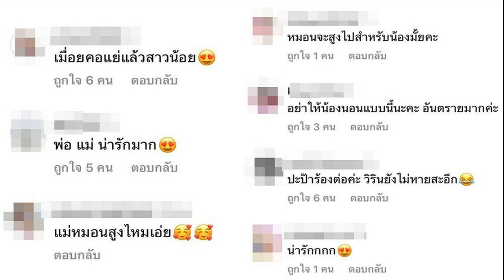สุดอาลัยนักร้องดัง นิตยา สารคาม เสียชีวิตแล้ว สู้จนลมหายใจสุดท้าย นับถือหัวใจ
ช็อกวงการลูกทุ่งหมอลำอีก ครูเพลงใจหาย สุดอาลัย นักร้องชื่อดัง นิตยา สารคาม ท๊อปไลน์ เสียชีวิตแล้ว ชีวิตสู้จนลมหายใจสุดท้าย

ข่าวเศร้าของวงการเพลงลูกทุ่งหมอลำอีกครั้ง เมื่อนักร้องชื่อดัง นิตยา สารคาม ท๊อปไลน์ เสียชีวิตแล้ว ในวันนี้ (25ก.พ. 2566) เวลา 09.16 น. ครูโลมแจ้งข่าวเศร้าสุดอาลัย
เฟซบุ๊ก ครูโลม บูรพา ฟ้าหงส์เหิร ได้โพสต์อาลัยนักร้องดัง พร้อมแจ้งข่าวเศร้าว่า ไปเป็นนางฟ้าฟ้อนลำอยู่สรวงสวรรค์เด้อนิตยา นิตยา สารคาม ท๊อปไลน์ เอ้ย ชีวิตโตสู้คักสู้แหน่สู้จนลมหายใจสุดท้ายเพื่อคนที่รักและครอบครัว นับถือหัวใจมึงแฮง ยอมรับเอาภาระมาแบกคนเดียวจนตัวเองต้องลำบาก แต่ป่านนั้นกะบ่อยากให้คนเห็นความอ่อนแอของจะของ เหลือใจเด้ คิดฮอดเด้
ขอแจ้งข่าวถึงเพื่อนๆพี่น้องแฟนคลัปทุกท่าน นิตยาจากไปแล้วด้วยโรคปอดอักเสบ วันนี้เวลา09:16 น กำลังทำเรื่องนำร่างไปบำเพ็ญอยู่ไร่ทิพย์บูรพา อ.ภูเรือ จ.เลย (ข่อยบ่อยากโพสต์เลยใจหายมากๆ) รักและอาลัย จากครูโลม บูรพา